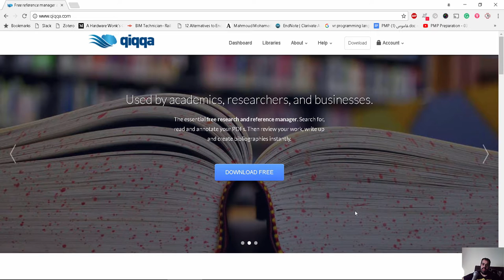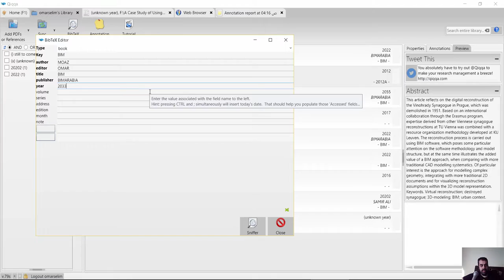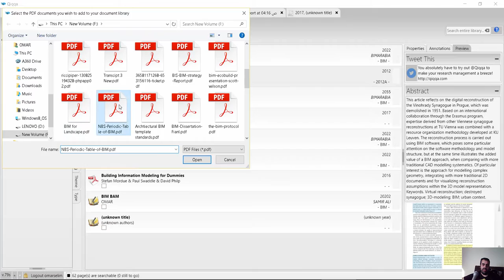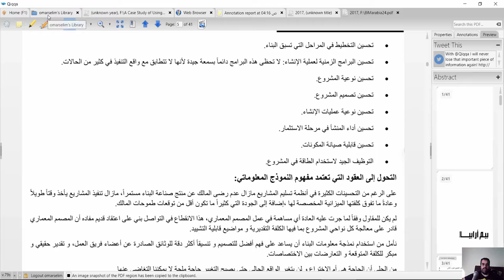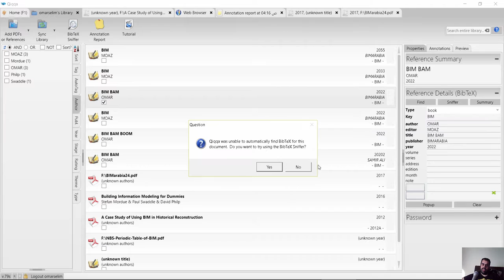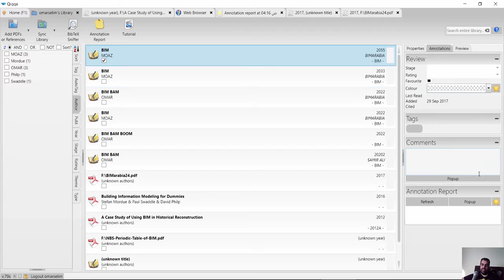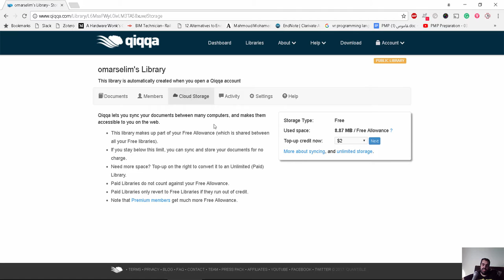qiqqa لتنظيم البحث العلمي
شير مشاركة
  تنظيم البحث العلمي
شرح برنامج mendeley pdf
شرح برنامج مندلي
برنامج ادارة المراجع
تحميل برنامج مندلي مجانا
تحميل برنامج mendeley
شرح برنامج endnote بالعربي
كيفية تشغيل برنامج mendeley
how to use mendeley